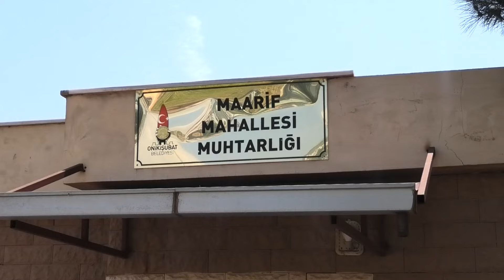Maarif Mahallesi Muhtarı Gül Optur’dan anlamlı etkinlik